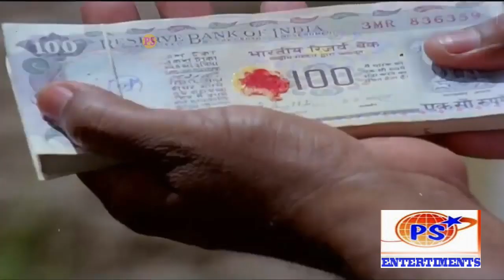ராமராஜனின் ஒரு அருமையான காட்சி || TAMIL RARE SCENE || RAMARAJAN || KANAGA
Ramarajan hails from a small town Melur situated near Madurai. He grew up from a Cinema entrance ticket validator and plantain seller to a cinema producer.[1][1] Known for his films with rustic simplicity, he had disappeared from filmdom following a string of failures. His films were so popular and made big at box-offices that they were equally competent to Superstar Rajinikanth and Kamalhassan's films. Considered as the man of the rural audiences, he was nicknamed Vasool Chakravathi. Many of his films based on village-based subjects were a big hit in B and C centres. He is known for his dark shirts and colourful costumes. His film Karagattakaran was a block buster which ran for 365 days in Madurai and in Chennai.

In the late 1990s, Ramarajan's career began to falter with several of his films failing at the box office or becoming stalled. His Poomaname Vaa and Annan had a delayed release, while films such as Sathya Thaai with Suvaluxmi, Thambikku Thaai Manasu with Sanghavi and Kannuppada Povvudhu were cancelled midway through shoot.[2] Another project Madurai Thangam which was launched in 2006 was also shelved.[3]